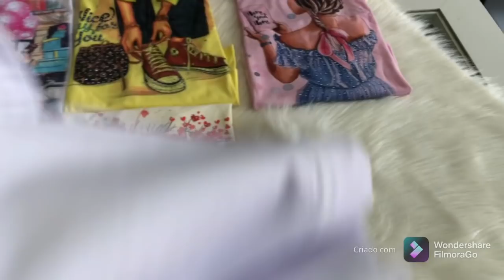Chegou mais tricô modal + fornecedor nova da lista de 50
@ Boutique_Ana_Flor Instagram da loja

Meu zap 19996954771